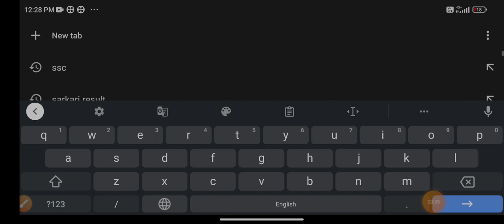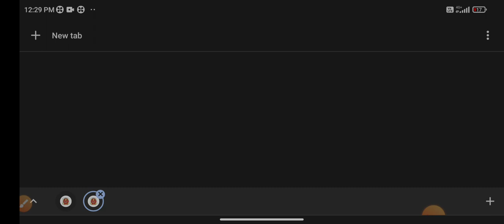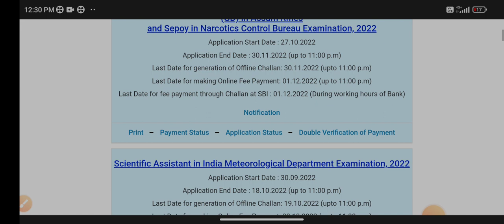SSC GD Date Extended 2022 ||🔴इंतजार खत्म हो गया || ssc gd latest news today || ssc gd new vacancy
SSC GD Date Extended 2022 ||🔴इंतजार खत्म || ssc gd latest news today || ssc gd new vacancy 2022-23 ||

"iam_sunilmeena_4u"

Thanks♥️♥️